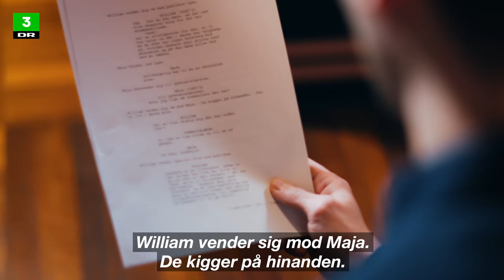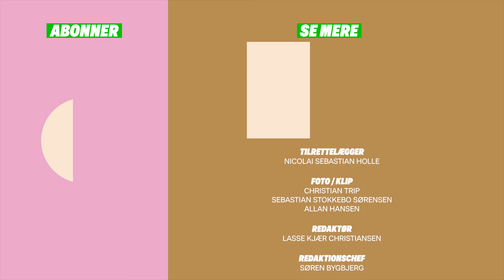Nikolaj er træt af fordomme om jyder og københavnere | Upcoming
"Når jeg er i København, bliver jeg kaldt 'Jyden'. Men når jeg er i Jylland, bliver jeg kaldt 'Københavneren'", siger skuespilleren Nikolaj Dencker Schmidt.

Han blev født i Gentofte. Men da han var barn, flyttede hans familie til Sønderjylland, hvor han voksede op. "Jeg får sådan en lyst til bare at sige: 'Fuck de der fordomme'!"

Fordomme og modsætninger, der mødes, er også temaet i den nye streamingserie 'Enten/Eller', hvor Nikolaj Dencker Schmidt har en af hovedrollerne.